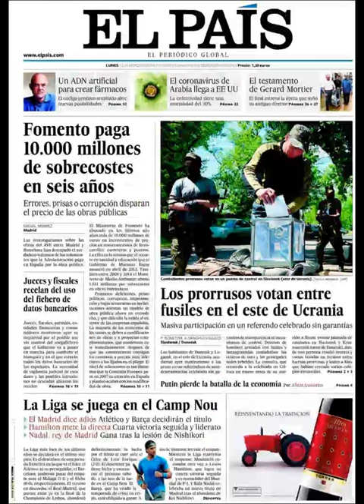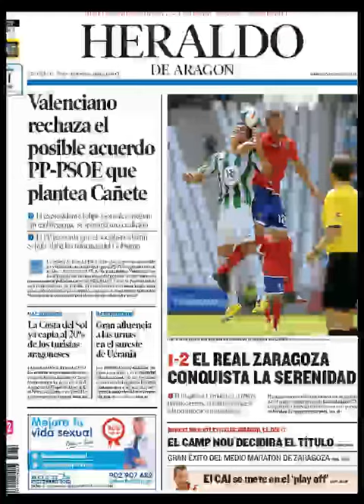Noticias 12 Mayo de 2014 Principales Portadas Noticias Diarios Periódicos en España Spain News